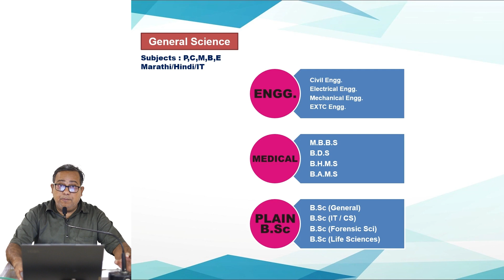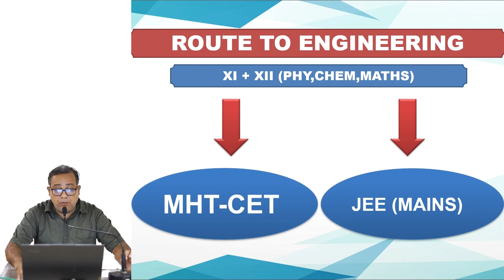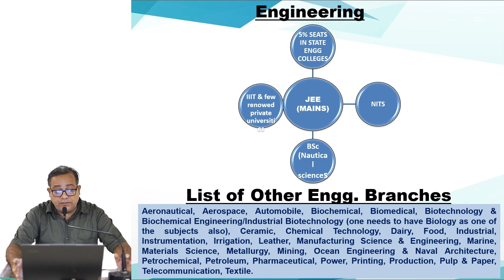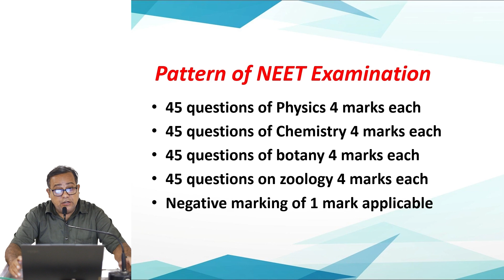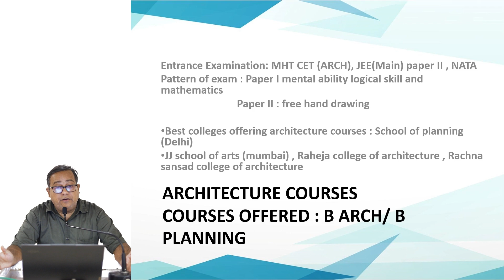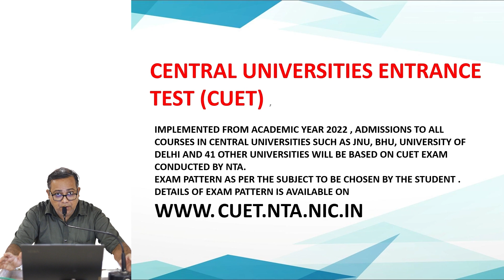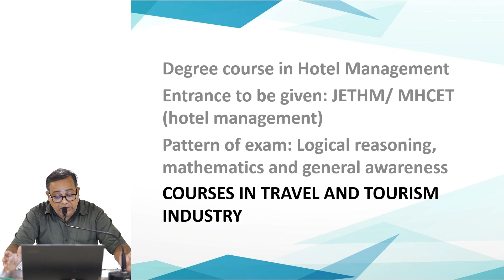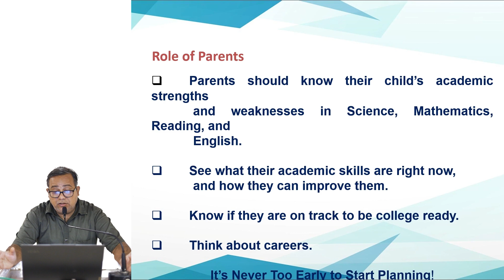WHAT NEXT AFTER Xth & XIIth? Watch the Video for Career Options.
A session by Shoumen Goswami Sir about career options available for Science students after HSC. Watch this video for the career opportunities & options available in Model College Dombivli, managed by Keraleeya Samajam Regd. Dombivli. Dear Students & Parents watch the video full.